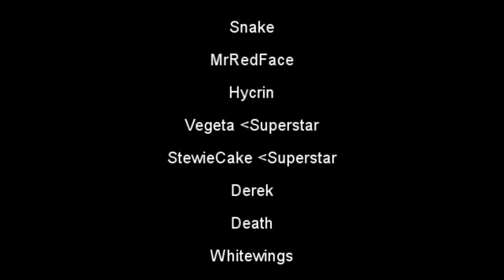[TheLost] StewieCake & Vegeta23 Recorded Singing Whitewings Happy B-Day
StewieCake/Kyle & Vegeta 23 from The Lost guild sing Happy B-Day to Whitewings/katie  on guild ventrilo.